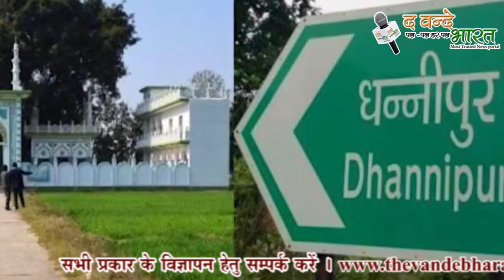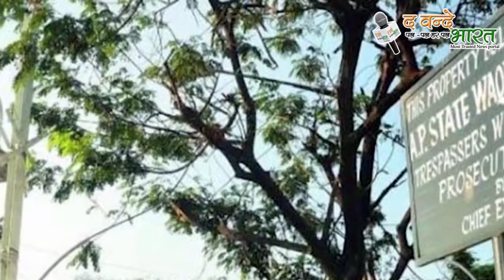अयोध्या में मंदिर के बाद अब मस्जिद निर्माण का काम भी हुआ तेज।। द वन्दे भारत E WEB NEWS PORTAL